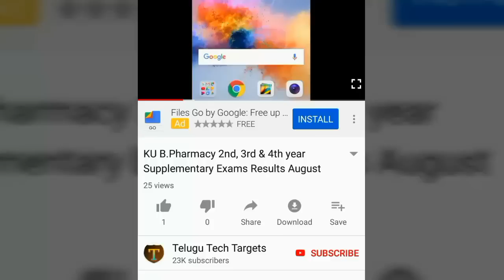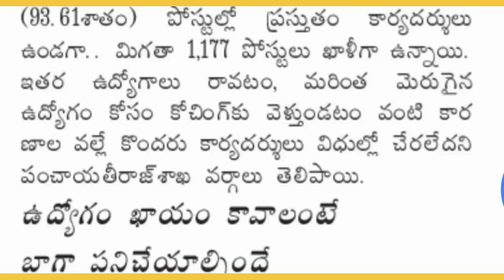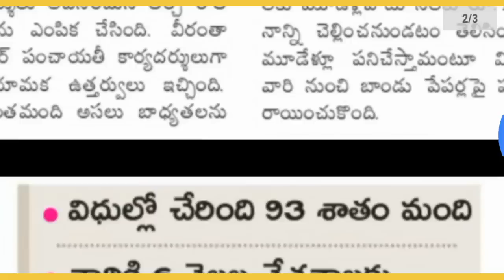TS Junior Panchayat Secretary Recruitment Notification 2019 in Telangana | Released Soon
TS Junior Panchayat Secretary Recruitment Notification 2019 in Telangana, TS Village Panchayat Secretary Recruitment Notification 2019, TS Panchayat Secretary Notification, Panchayat Secretary Syllabus, Apply Online, How to Apply, TS Panchayat Secretary Results